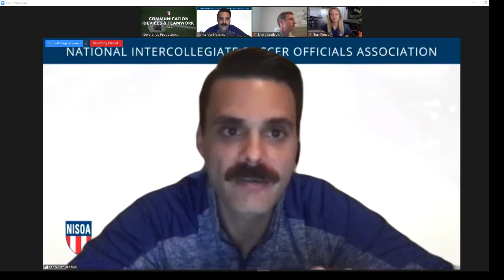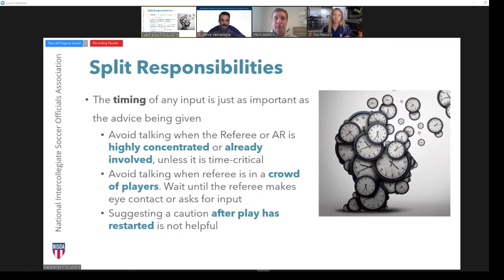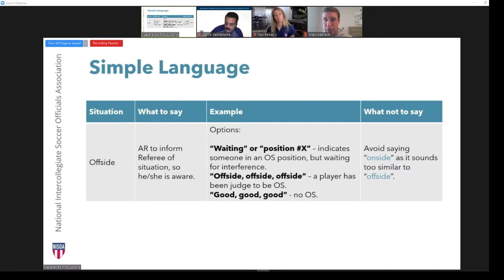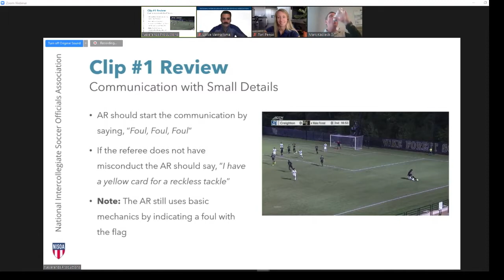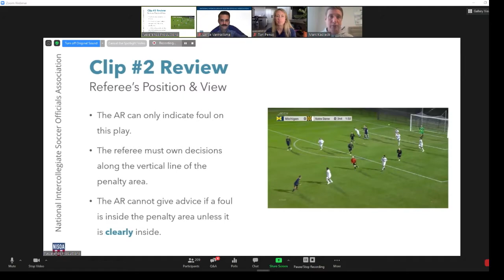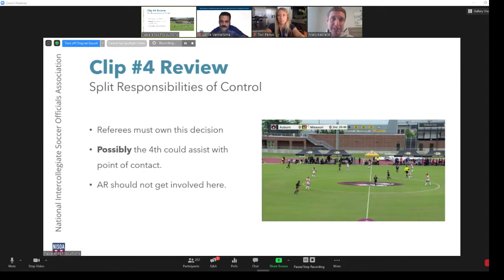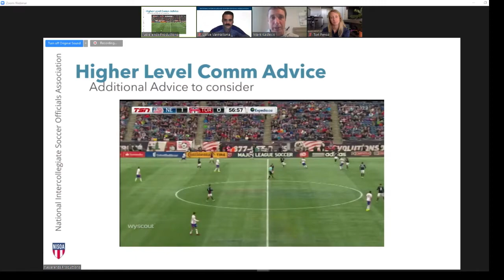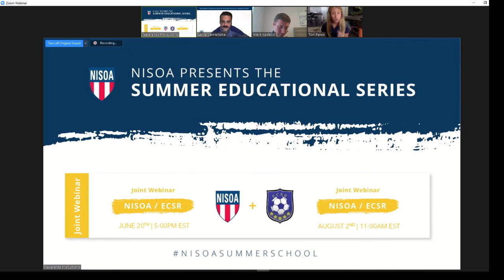NISOA Summer Educational Series - Communication Devices Best Practices w/Mark Kadlecik